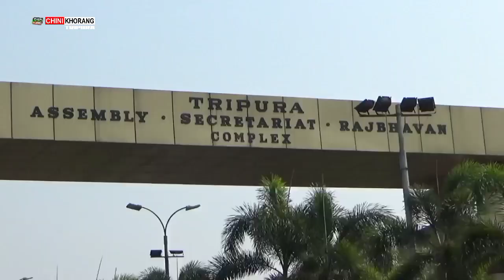Kwbang Achukthaio Sebok Twlangjaknani Sanmungo Khadumani Phunukha MPW Worker'srok